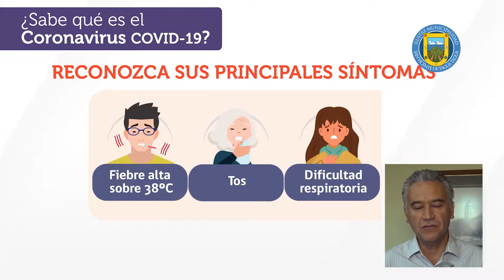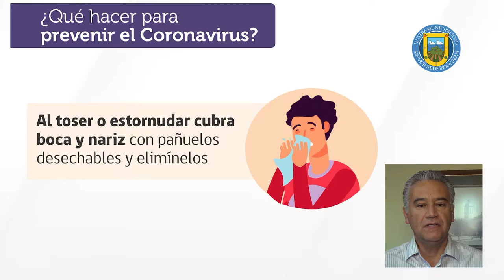ESTADO DE CATÁSTROFE NACIONAL Y CAMPAÑA DE VACUNACIÓN CONTRA INFLUENZA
Alcalde Jaime González se refiere al Estado de Catástrofe decretado por el Presidente de la República debido a brote de Coronavirus. Además, entregó información sobre Programa de Vacunación Contra la Influenza.